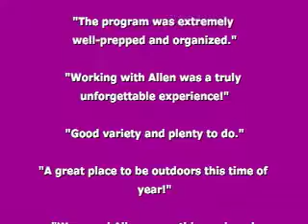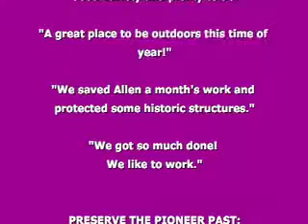N.A.U. Road Scholar: Historical Restoration at Lee's Ferry & Lonely Dell Ranch, Feb.22-27, 2009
N.A.U. Road Scholar has a new service program:  "Preserve the Pioneer Past--Historical Restoration at Lee's Ferry & Lonely Dell Ranch."  See the fun we had working in this wild, beautiful setting at a site of great historic significance on the Colorado River.

Note:  Exploritas is the program name of Elderhostel, Inc, the not-for-profit world leader in lifelong learning.